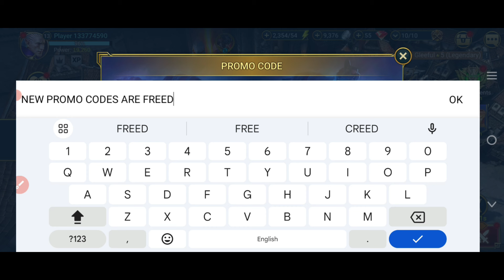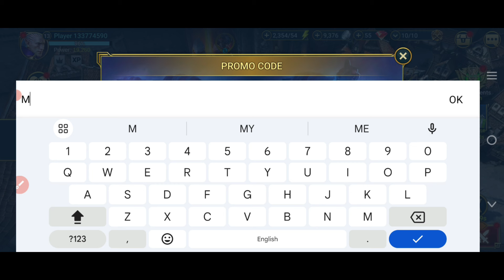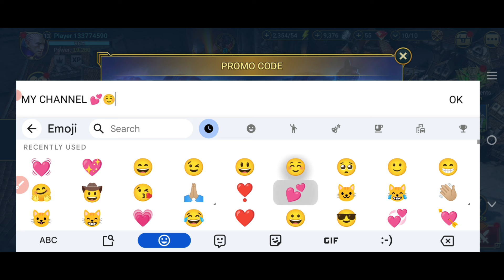Top RAID Shadow Legends EXPERT Shares October 2024 PROMO CODE Secrets!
October 2024 RAID Shadow Legends PROMO CODE EXPOSED!

Cover Topics:-..

1) Raid shadow legends promo codes
2) raid shadow legends promo code
3) Raid shadow legends codes
4) codes raid shadow legends
5) code raid shadow legends 2024
6) raid shadow legends redeem code
7) raid shadow legends code
8) promo codes for raid shadow legends
9) Raid shadow legends codes 2024
raid shadow legends промокод
10) raid shadow legends update codes

Step 3: Type in your code.